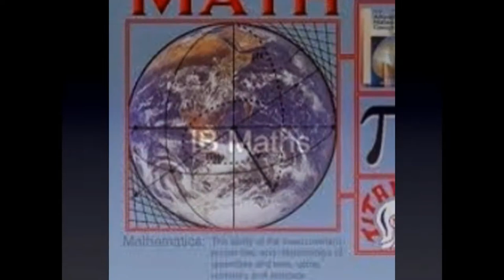IGCSE IB Maths tutor in BANGALORE Skype:ykreddy22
Skype: ykreddy22
Mobile, Whatsapp, Face Time: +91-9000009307
( Creating concept in convex )Skype: ykreddy22
I specialize in tutoring Math  ,Algebra I, Algebra II, ACT Math,SAT Math, IB,HL,SL Studies diploma Mathematics,Cambridge AICE Maths Discrete Math, Geometry, Logic, Pre algebra, Pre calculus, Probability, SAT Math, Trigonometry for success in school .we are working on high school. One of my goals for each session is to keep the student challenged, but not overwhelmed. I assign challenging homework after every lesson, and provide periodic assessments and progress reports.
I am a full-time mathematics tutor offering a personalised service. I have in-depth knowledge of mathematics.How to get basics and concepts across to students. I also offer online tuition using Skype for IB Math HL, Math SL, Math studies or for AP level Math or A/AS levels Math or for IGCSE Math Core, extended Or IGCSE International Math.
Expert Experience and Eminent Math tutor. This is kondall reddy (M sc Math Ed ) with 15 years of experience and expertise as math teacher or math tutor or online math tutor for IGCSE,IB  Students classes 6th to 12th .I believe that Every child is unique and every student have their own potentiality and creativity. I teach to the students with basics and concepts from the beginning each topic. I feel that “Practice makes a Math perfect “I can assure to make a difference in your Childs progress. I am giving my Best Experience and Expertise teaching all country 5th to 12th classes’ students.
My love of teaching comes from a lifelong love of learning. I have had the pleasure of helping hundreds of students realize their own potential and see their grades and test scores improve. This is truly the best job I have ever had!